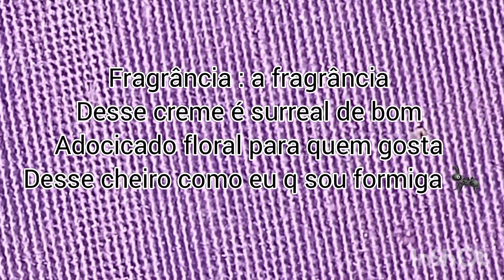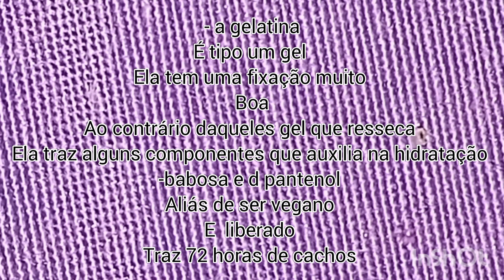seda cerâmidas RESENHa bye grandes sonhos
oii gente tudo bem graças a Deus 🙏 e vs estão bem vídeo d hj para vcs ✨🎉💞